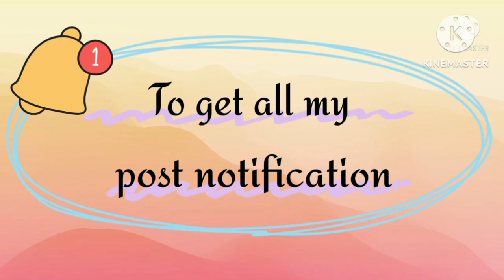Sewing machine operator, Course Last day celebration 🥳🎉